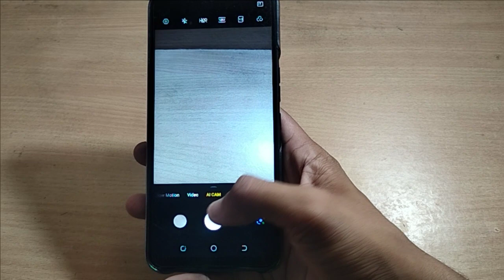how to auto fill camera flash tecno 8c mobile 29